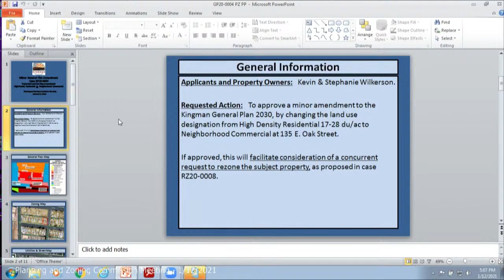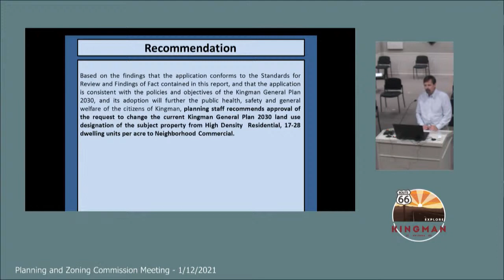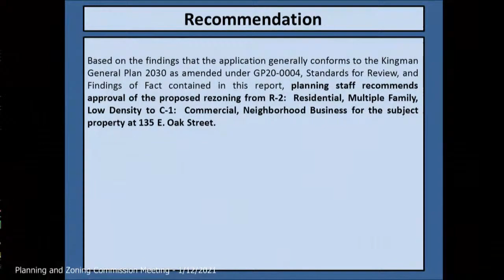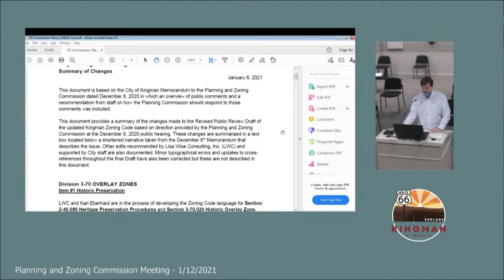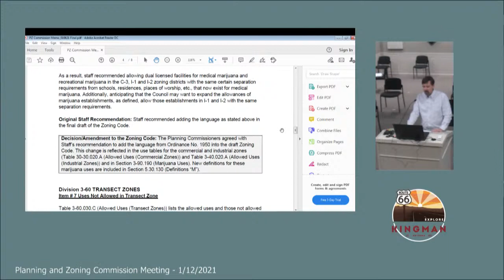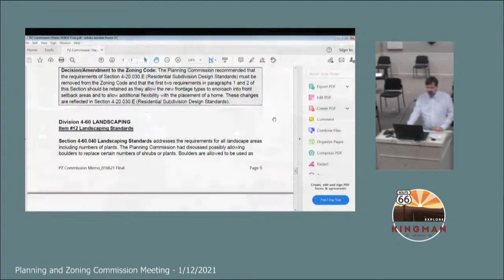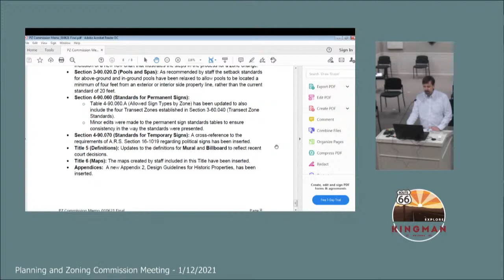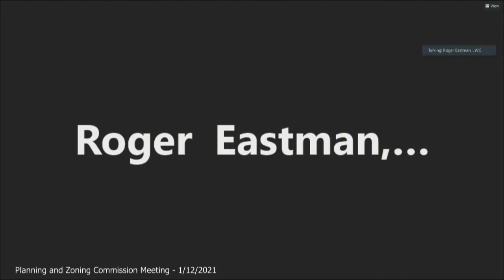Planning and Zoning Commission Meeting - 01/12/2021